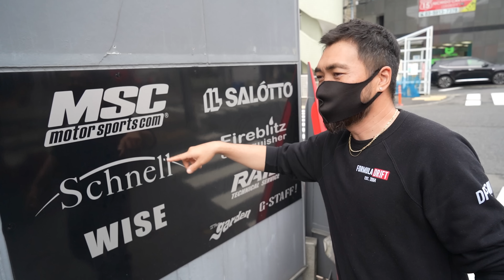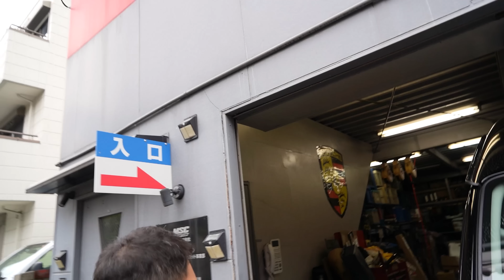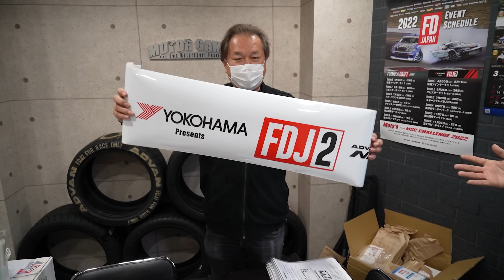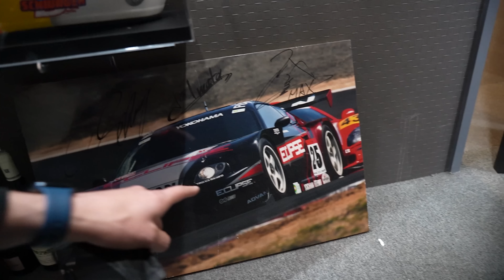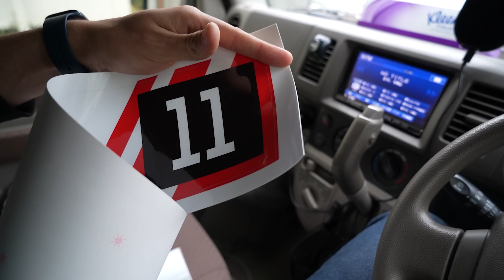THE BIGGEST MOVE OF MY CAREER! - Driving in Formula Drift!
This is a dream come true! I am proud to announce that this year I will be driving in Formula Drift Japan J2 Series!